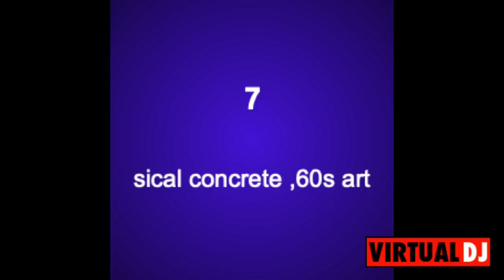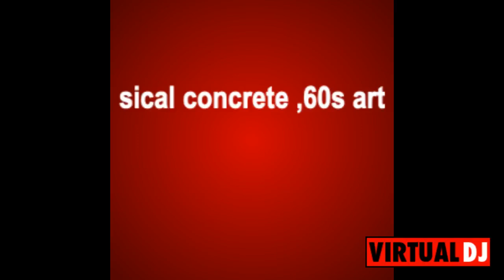back to eden